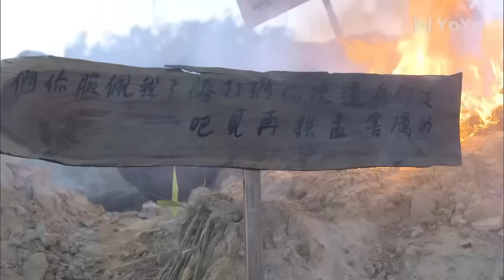⚔️日軍追殺小夥，哪料小夥以一敵百，全殲日軍！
► 类别：剧情 / 战争

劇名(Drama Name):《勝利之路》